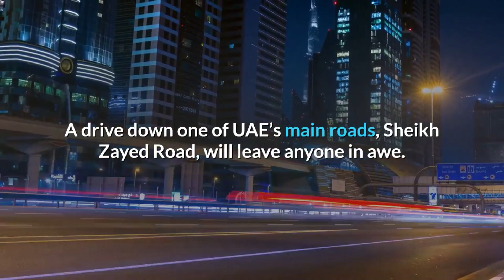7 Reasons Why You Should Visit Dubai at Least Once in Your Lifetime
Dubai is undoubtedly one of the most unique cities in the world. For those with an untreatable case of wanderlust, this city is a traveler’s dream. Dubai has historic sights, futuristic architecture, active night life and out-of-this-world attractions.